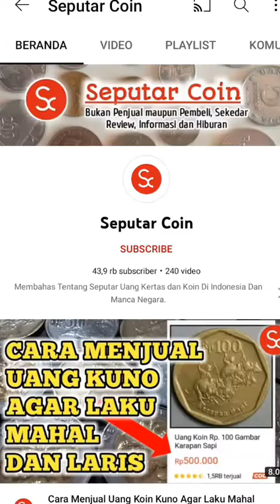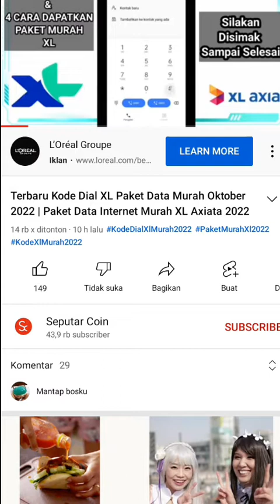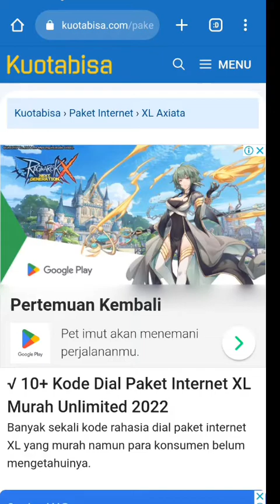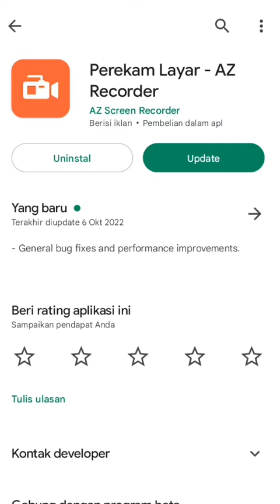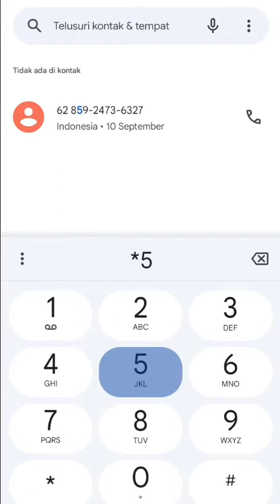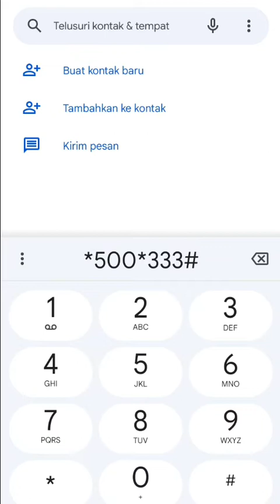6 Juta /Bulan,Hanya Ngulik Kode Dial Internet - Ide Konten YouTube Tanpa Wajah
Ini Adalah Ide Peluang baru untuk kalian yg mau bikin channel YouTube khusus nya buat yg tidak pede depan kamera.Untuk cara pembuatan konten sudah saya jelaskan lengkap di video ini.Dan untuk yg belom paham bisa ditanyakan dikolom komentar.

- TANPA INSTAL APLIKASI
- TANPA PENGALAMAN
- KERJA SAMBIL REBAHAN
- HASIL LUMAYAN